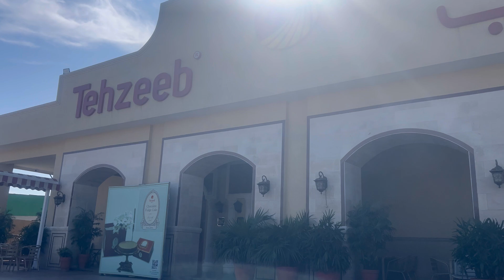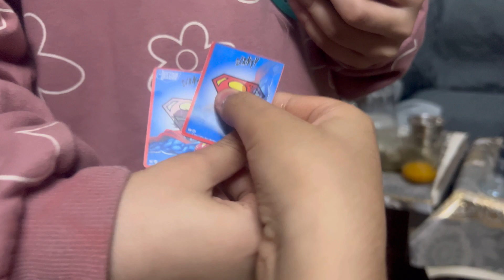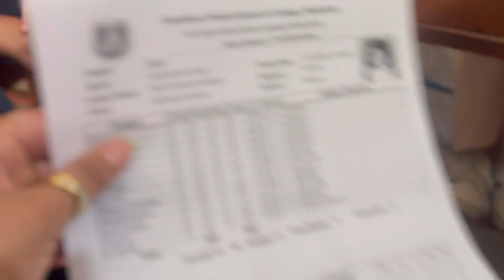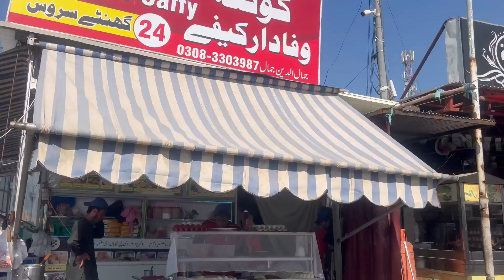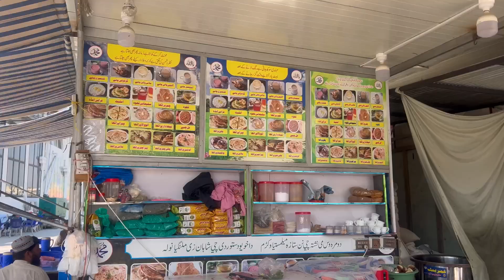Pakistan Vlog Trip to Wah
A vlog full of Pakistani culture and traditions showing some precious family moments hope you enjoy it